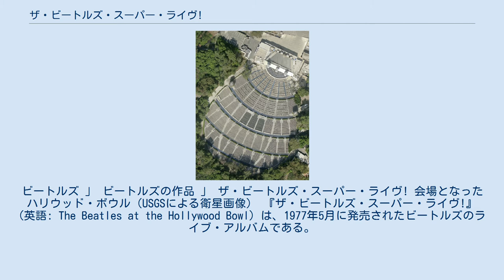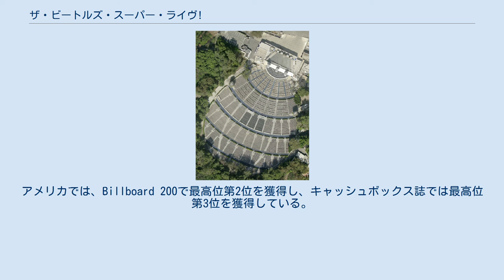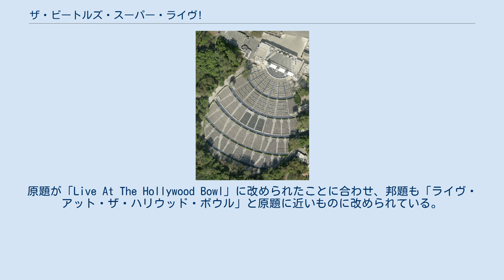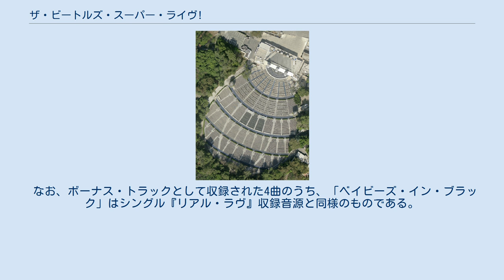ザ・ビートルズ・スーパー・ライヴ!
ジョージ・マーティンがプロデュースしたアルバム
キャピトル・レコードのアルバム
アップル・レコードのアルバム
ビートルズ 」 ビートルズの作品 」 ザ・ビートルズ・スーパー・ライヴ! 会場となったハリウッド・ボウル（USGSによる衛星画像） 『ザ・ビートルズ・スーパー・ライヴ!』 (英語: The Beatles at the Hollywood Bowl) は、1977年5月に発売されたビートルズのライブ・アルバムである。
1964年8月と1965年8月にロサンゼルスのハリウッド・ボウルで行われたライブ演奏が収録された。
なお、本作はビートルズの初の公式ライブ・アルバムとなっている。
 2016年9月9日にロン・ハワード監督のドキュメンタリー映画『ザ・ビートルズ〜EIGHT DAYS A WEEK - The Touring Years』の発売に合わせて、ボーナス・トラックとして4曲を追加収録したリマスター盤が「ライヴ・アット・ザ・ハリウッド・ボウル」（英語: Live at the Hollywood Bowl）というタイトルで発売された。
 キャピトル・レコードは当初、1964年にニューヨークのカーネギー・ホールでのライブ演奏を録音することを計画していたが、米国音楽家連盟から承諾が得られなかった。
その後、1964年8月23日と1965年8月30日にロサンゼルスのハリウッド・ボウルで行われたライブ演奏の録音する計画に変更された。
オリジナル・レコーディングはジョージ・マーティン監督の下、ヴォイル・ギルモアのプロデュースにより、3トラックレコーダーによって行われた。
エンジニアはヒュー・デイヴィス（1964年）、ピート・アボット（1965年）。
 当初は録音状態が満足するに至らなかった為に、発売される予定はなく蔵入りになった。
その後1971年に、当時ジョン・レノンやジョージ・ハリスンのアルバムをプロデュースしていたフィル・スペクターへ、アルバム完成をさせるべく検証のためにマスターテープが渡されたが、この時スペクターが作業結果に満足しなかったか、そもそもテープすら試聴されなかったのか真相は不明のまま、発表および発売するまでには至らず、更に6年もの間放置されていた。
 この間、1970年初頭に1964年8月の公演のライブ音源の完全版が海賊盤で出回っていた。
 その後、デビュー直後のビートルズが出演したハンブルクのスタークラブに於いて一般家庭用のテープレコーダーで録音された音質の悪いライブ盤『デビュー! ビートルズ・ライヴ'62』が発売される事を知ったキャピトル・レコードの社長バスカー・メノンは、再びキャピトルの倉庫からマスターテープを取り寄せ、ジョージ・マーティンにリプロデュースを依頼した。
マーティンはエンジニアのジェフ・エメリックとともに、3トラックテープをマルチ・トラックに移し、両日のベスト・トラックを選び出してリミックス、フィルタリングを施してサウンドを整えた。
すべての作業はロンドンのエア・スタジオ（ジョージ・マーティンが所有）において、1977年1月に行われた。
LPのライナーノーツには、マーティン自身のコメントとして「ヴォーカル、楽器のオーヴァーダビングは一切していない」との説明がされている。
 アルバムのスリーブには、「録音は1964年8月23日と1965年8月30日に行なわれた」と表記されているが、「涙の乗車券」と「ヘルプ!」は1965年8月29日、「ディジー・ミス・リジー」は1965年8月29日と30日に録音された音源を繋ぎ合わせたものが収録されている。
全体的な傾向として、1964年のステージからの曲はオリジナル・レコーディングに比べてアップ･テンポで演奏されており、1965年のステージからの曲は逆にややテンポを落とし気味でゆったりと演奏されている。
 また、1964年8月23日と1965年8月30日の公演で演奏された楽曲のうち、1964年8月23日の公演の「ツイスト・アンド・シャウト」「ユー・キャント・ドゥ・ザット」「キャント・バイ・ミー・ラヴ」「恋におちたら」「抱きしめたい」「ア・ハード・デイズ・ナイト」、1965年8月30日の公演の「アイ・フィール・ファイン」「みんないい娘」「ベイビーズ・イン・ブラック」「アイ・ウォナ・ビー・ユア...